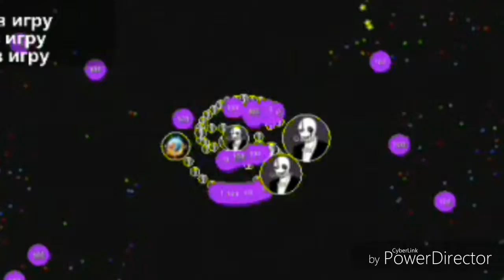Petri Dish Mobil | Мда...|OneShot